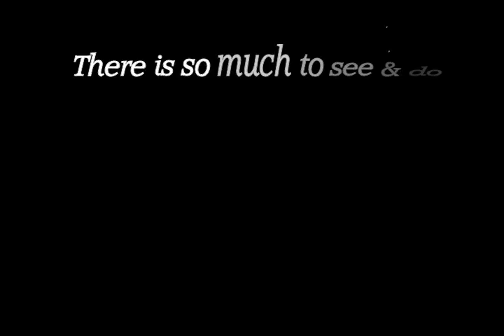Grand Mayan Resort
One of the nicer resorts in Mexico is the Grand Mayan Resort present in all of the larger Mexican resort areas.  notice they have a working train to move you around on their property - this is a particularly popular item with the kids.